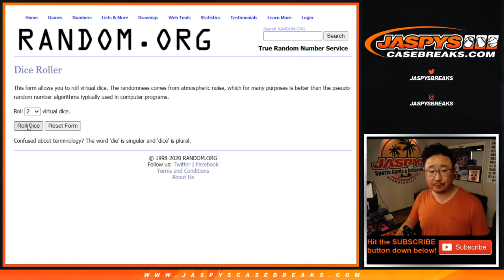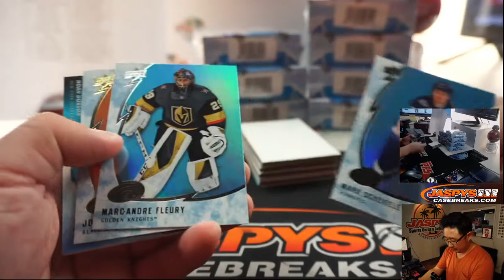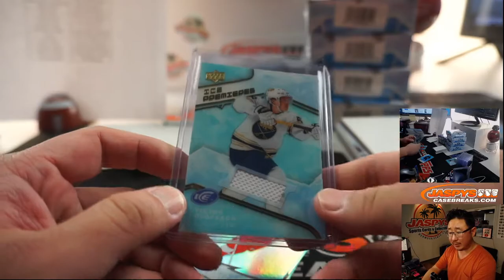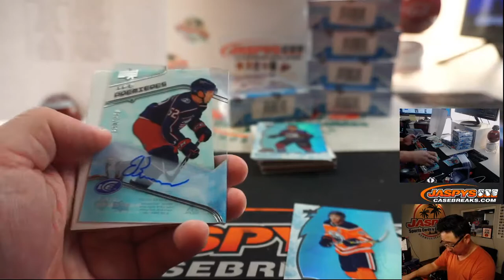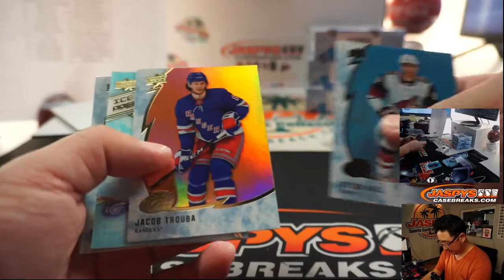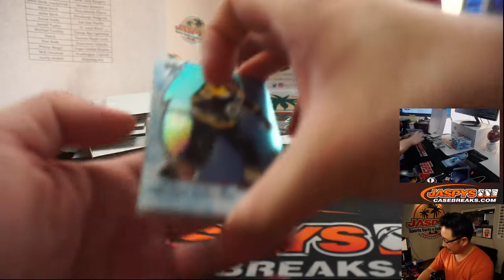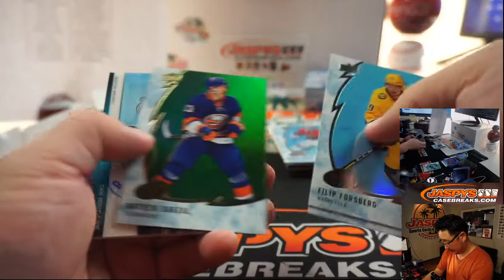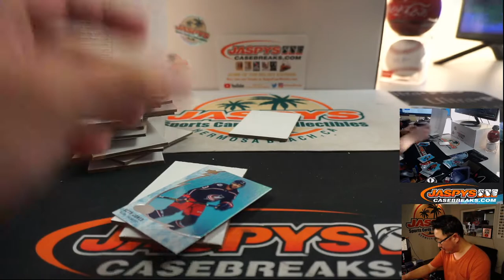Th, 07.16.20 || 8Box (Inner) RT #7 || 2019-20 Upper Deck Ice Hockey (NHL)